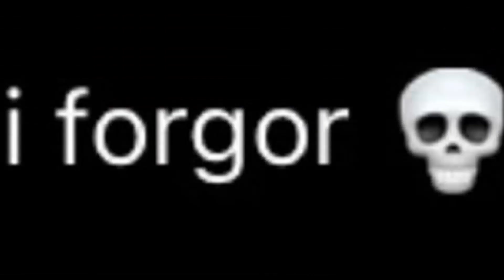HOW TO PRO AT JTOH (OP)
i just found this video a couple months ago that was like half way finished so i decided to finish it today lol. also this is a joke video dont take this seriously  lol.